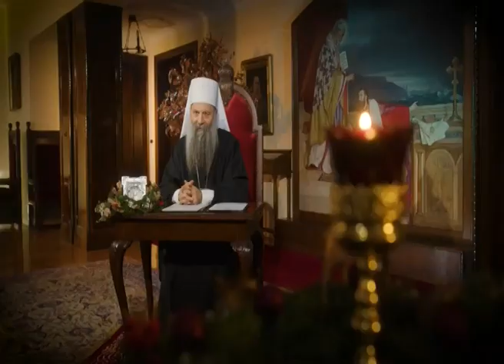VESTI RTK - 06. januar 2024. godine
1. Badnje veče
2. Božićna čestitka
3. Božićna poslanica Patrijarha srpskog Porfirija
4. Predsednik Srbije Aleksandar Vučić na Badnji dan primio decu srpske nacionalnosti iz Severne Makedonije
5. U porti crkve Svete Trojice u Kuršumliji tradicionalno organizovano svečano paljenje badnjaka